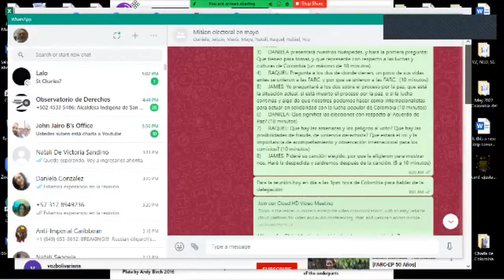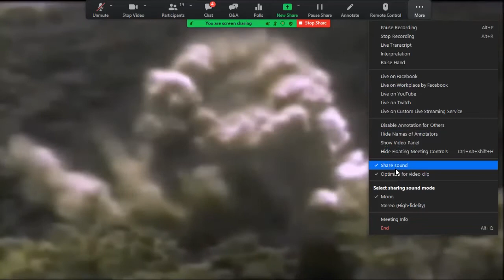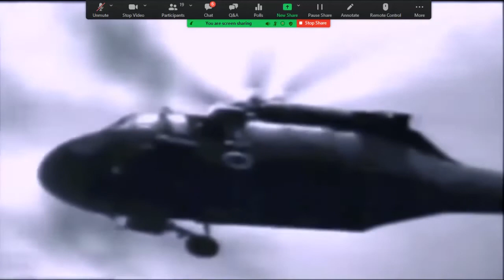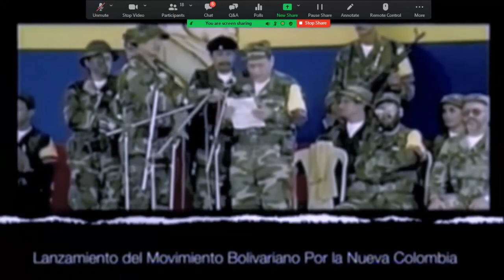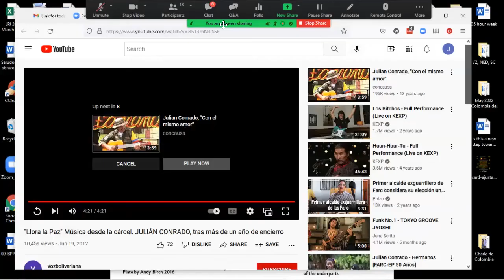Charla de Colombia/Talking About Colombia: Benkos Biohó y Victoria Sandino, 1 de abril/April 1 2022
Charla de Colombia / Talking about Colombia, es un programa de "Happy Hour" entrevistas informales con nuestres amigues y camaradas de Colombia. Presentamos una oportunidad charlar informalmente y aprender algo de sus vidas, intereses, y luchas, y sus sueños para la paz, justicia, y segunda independencia de Colombia. Charla de Colombia es un proyecto de la Alianza por la Justicia Global